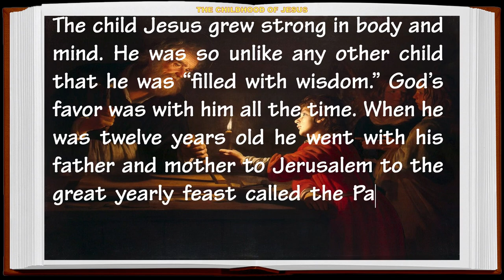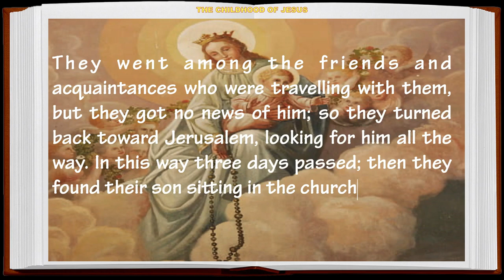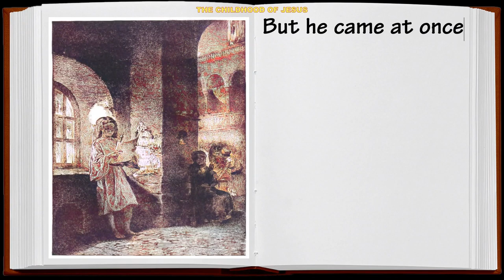THE CHILDHOOD OF JESUS Bible Story - Sanoy